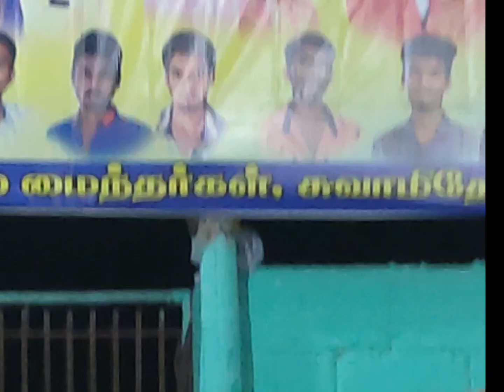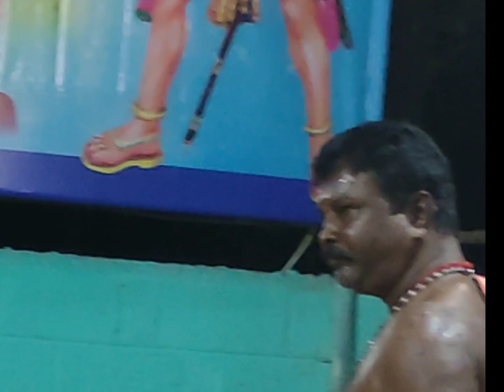செல்வசுடலைவித்தியாசமான மேளத்துக்கு வித்தியாசமான ஆட்டம்சாமிதோப்பு